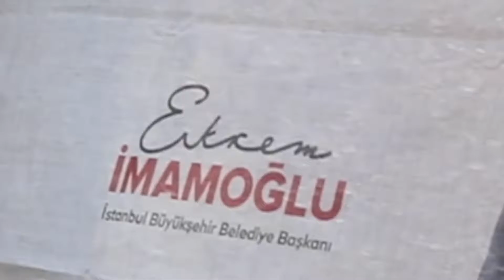RUNTOFD Fatih Tarihi Yarımada